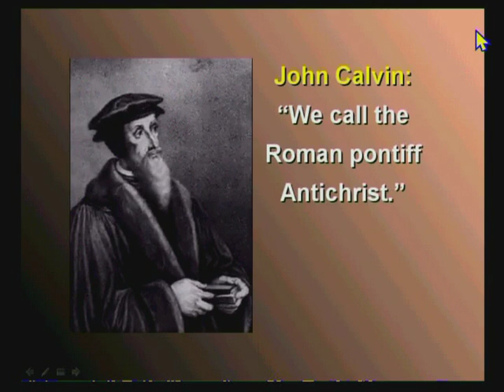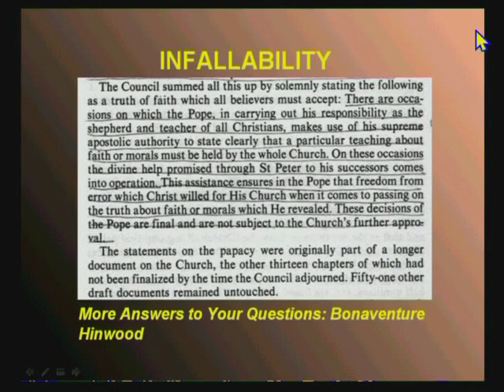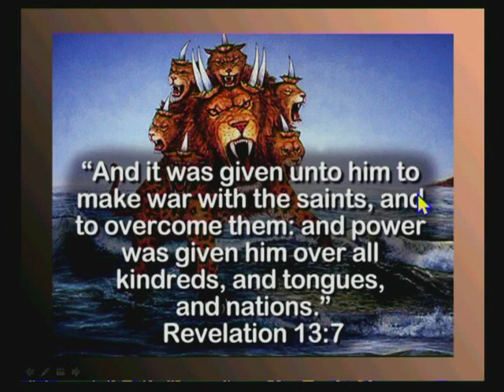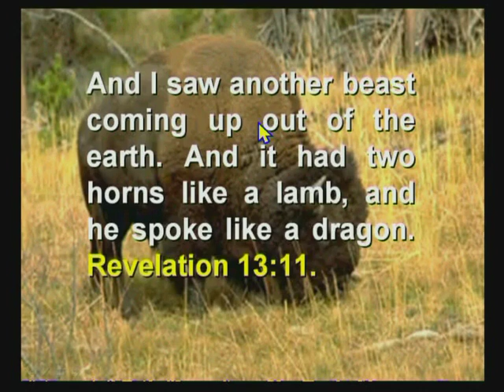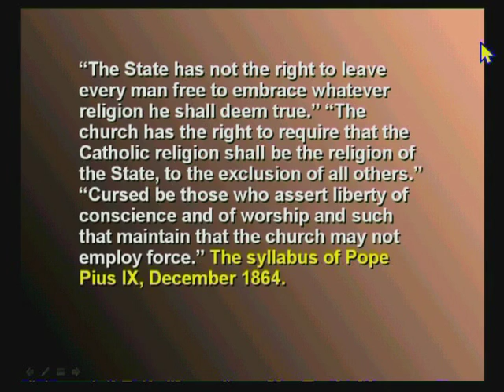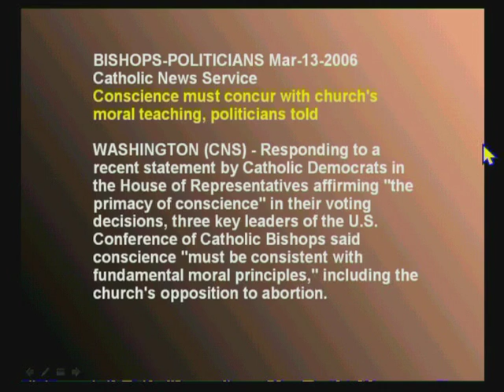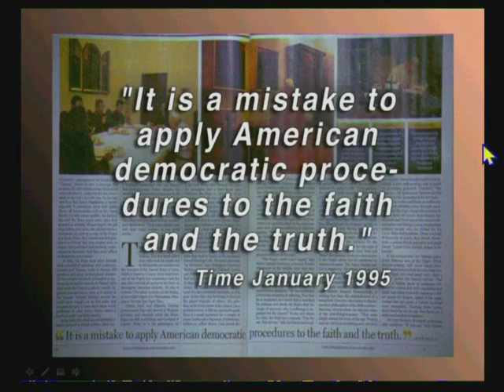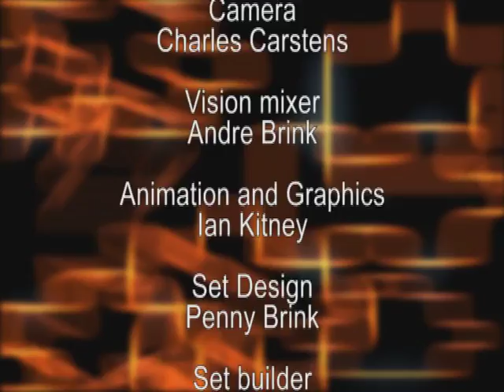Walter Veith - Two Beasts Become Friends - The Whole Truth (Part 15)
This is an expose of Revelation chapter 13 where the beast out of the sea and the beast out of the earth become friends, culminating in a new system of worship which honors the first beast. Clear evidence is provided as to the nature of these political powers, their aims, and objectives. Since the issue is a matter of life and death with eternal consequences, it is vital that we understand who these powers are.

Lecture 15 in the series "The Whole Truth" , by Walter Veith
To Order DVD's:
emal: dvd @ amazingdiscoveries.co.za